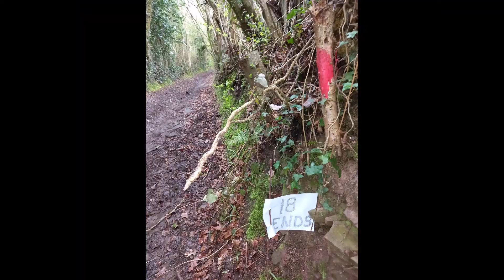Wyegate 2023 long distance trail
West Glos and Dean Forest Motorcycle Club's Wyegate LDT held on 16th April 2023. Includes time lapse footage of section 18 Allt Y Bela and footage and photos on Pant Glas sections.